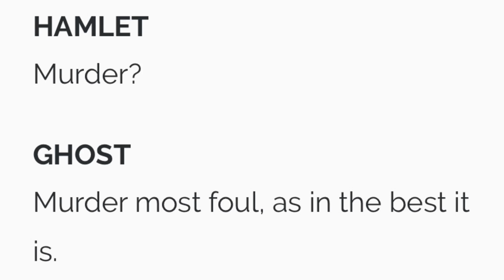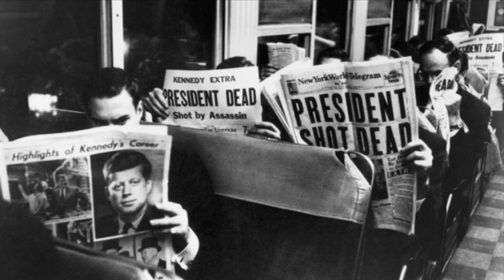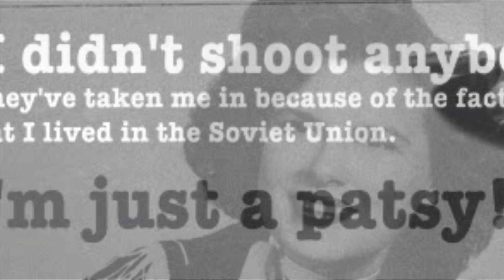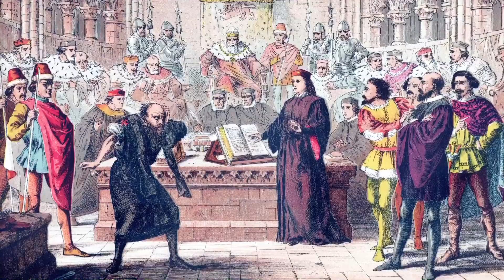Bob Dylan, Song by Song: Murder Most Foul (Image Gallery)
A picture essay recitation of sorts to visually track the dizzying amount of references in the stunning new song by Bob Dylan.